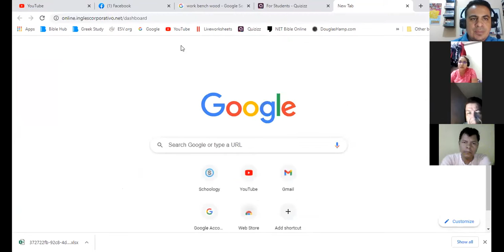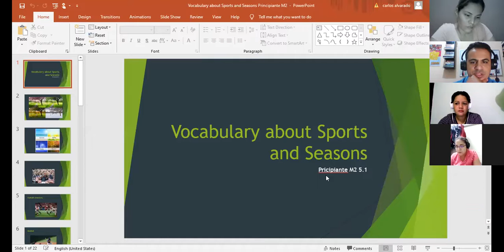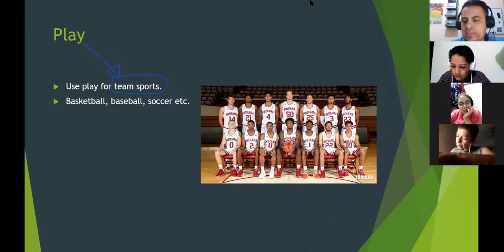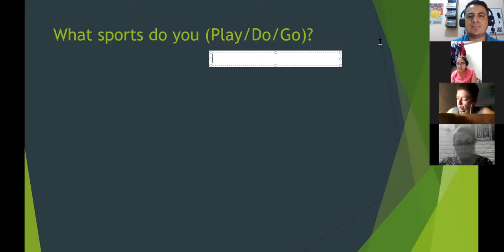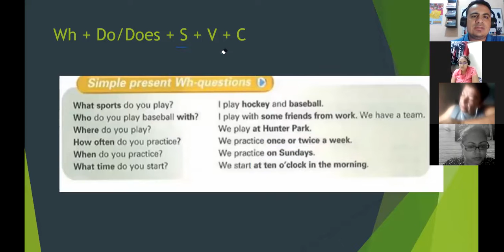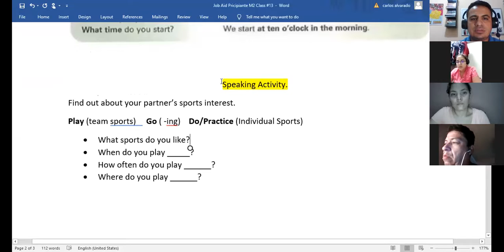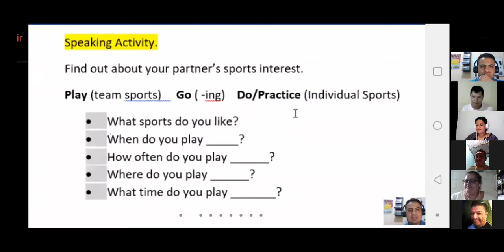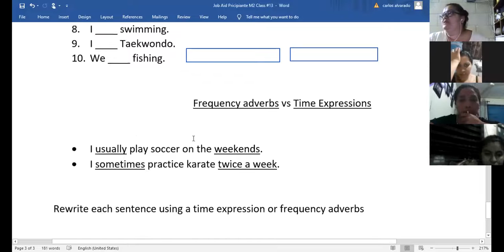Ingles Corporativo- Sports and seasons vocabulary, Simple present Wh-Questions, Class #13